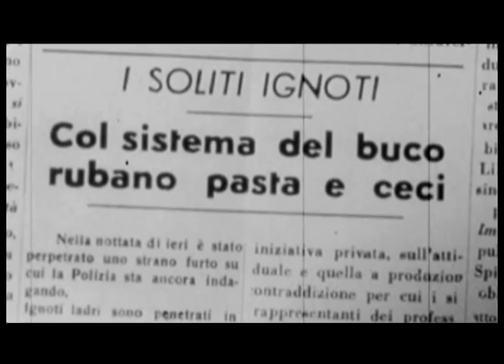Esperienza Cinema_GOODBYE_PARTY_19/11/2011